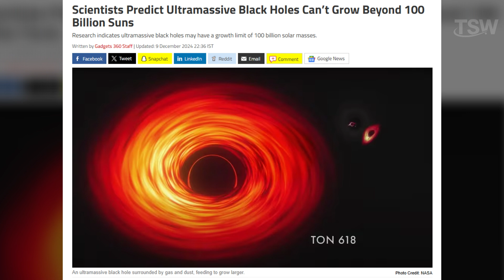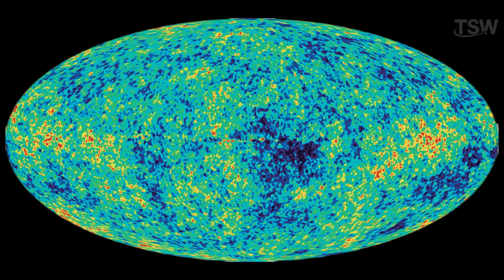This Black Hole Shouldn’t Exist — But It Does!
🌌 The largest black hole ever discovered has just been surpassed. For years, TON 618 held the record with its colossal mass. But now, Phoenix A* — located 8.6 billion light-years from Earth — has stunned scientists with even more absurd proportions: 100 billion times the mass of our Sun. And the most intriguing part? It's sitting at the center of a galaxy that’s forming stars at a furious pace — something that completely challenges what we thought we knew about black holes.

In this video, you’ll discover why Phoenix A* is leaving astronomers baffled, how it might have grown so massive in such a short amount of time, and what this means for the future of cosmology.

🚀 Get ready for a journey into the deepest mysteries of the universe!